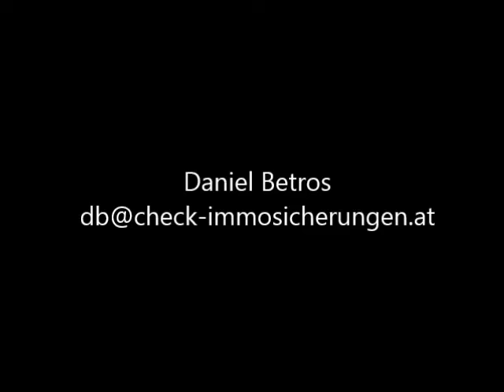Einfamilienhaus Pirka Video